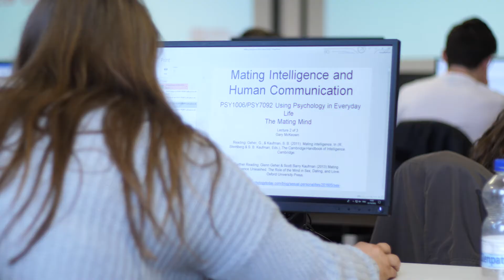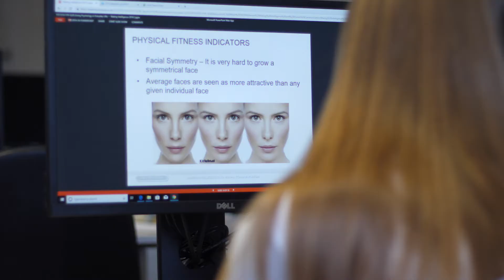MSc Applied Developmental Psychology | School of Psychology | Queen's University Belfast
This MSc aims to provide graduate students with an opportunity for advanced study in specialist topics in the field of applied developmental psychology and to prepare graduate students for more advanced research in applied developmental psychology, professional training in psychology or other discipline-related professional training.